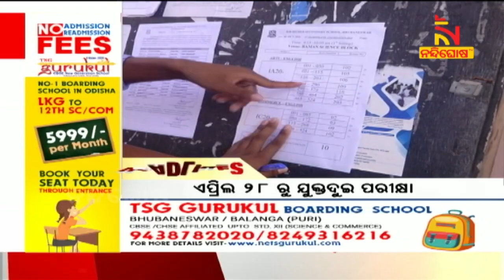Headlines@6PM । 17th March 2022 I NandighoshaTV